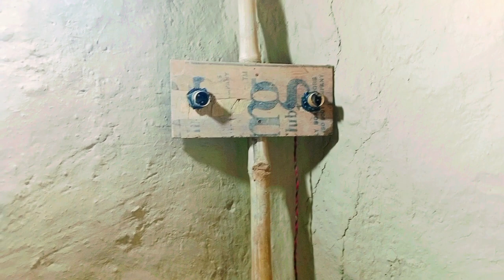NEW Vlogs Video गरीब आदमी को सपोर्ट करो दोस्तों